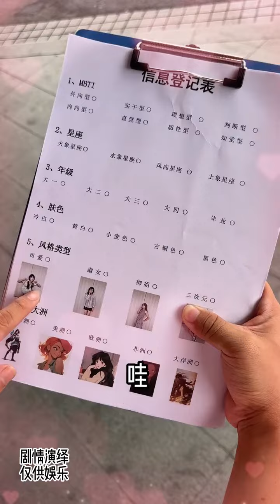当我考入神豪大学，也太爽了吧#搞笑